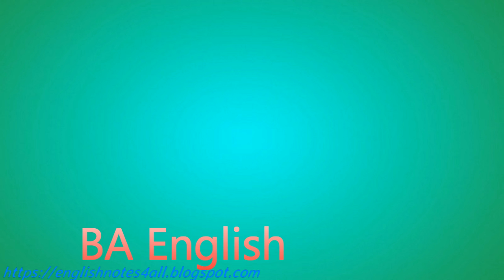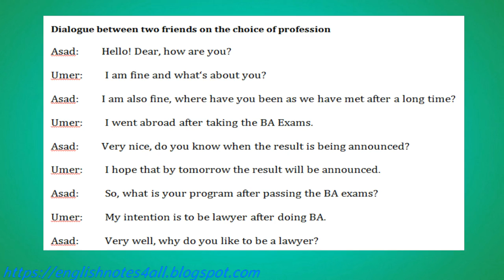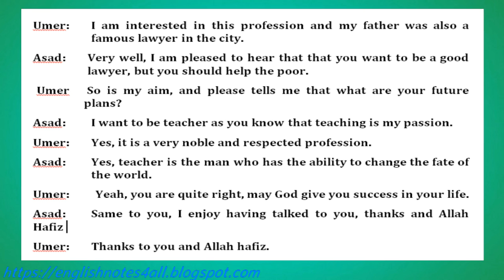BA English Skills of good dialogue writing,lecture by Shahid Bhatti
For online Tuition Contact
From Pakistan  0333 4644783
Out of Pakistan   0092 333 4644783